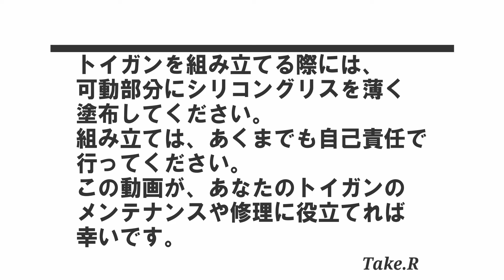タナカ Ｍ１９組み立て解説 ガスリボルバー ガスガン S&W model19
トイガンダイジェスト：

メンバー限定動画　多数アップロードしております！

完成したカスタムガンはヤフオクに出品しております。
工作方法などをご紹介しておりますが、
工作はあくまでも自己責任で行ってください。